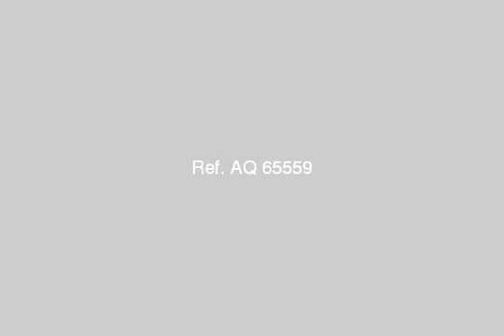Apartment For Sale In Mokattam Cairo - mlseg.com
Apartment For Sale In Mokattam Cairo شقة دور خامس على المحارة 175 م 3 غرف و2 حمام ورسيبشن 3 قطع واجهه شرقي غربي - المقطم منطقة س - Egypt Real Estate | Greater Cairo | Mokattam | Apartment For Sale